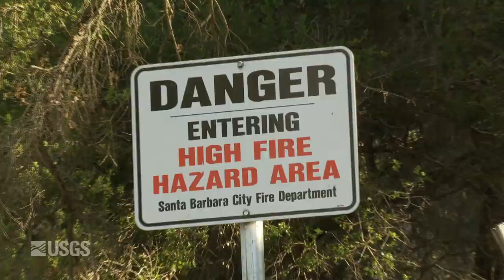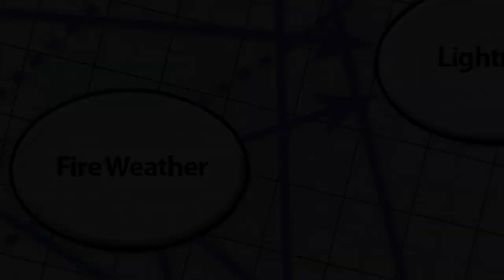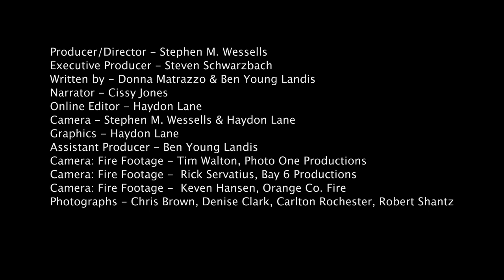Living with Fire: Wildlife & Wildfires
Southern California’s fire ecology is unlike that of anywhere else in the United States. Fire control strategies developed for mountain forests don’t have the same results here. So can science help uncover new answers to help Southern California communities manage and live with wildfires? This 10 minute film showcases ongoing USGS research supporting agencies on the frontlines of fire management.

Like earthquakes, southern California wildfires can’t be prevented -- but the risks they pose to our communities and landscapes can be managed. USGS scientists hope to increase our understanding of wildfire factors. The resulting research can assist managers and planners in finding solutions to reduce the risk of home and habitat loss -- and help southern California truly learn to live with fire.